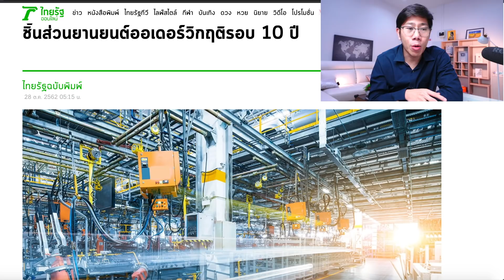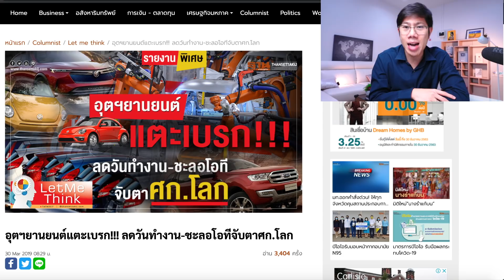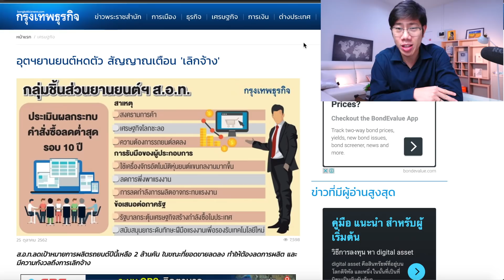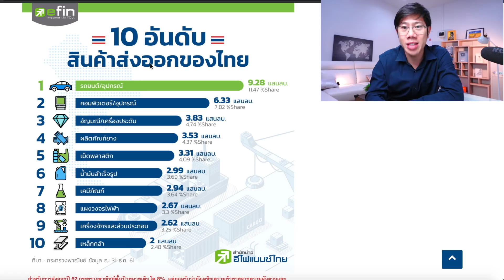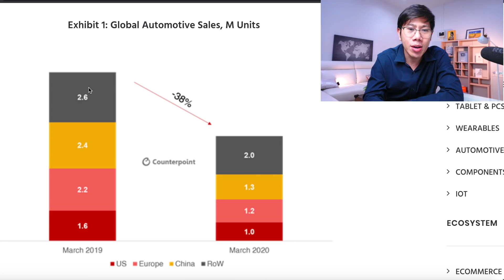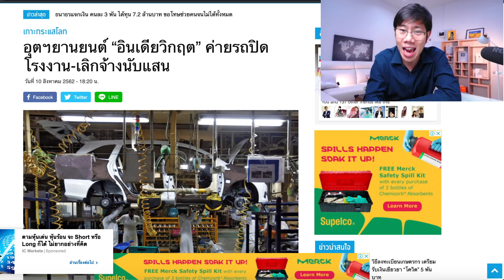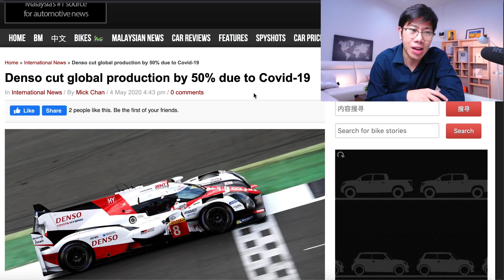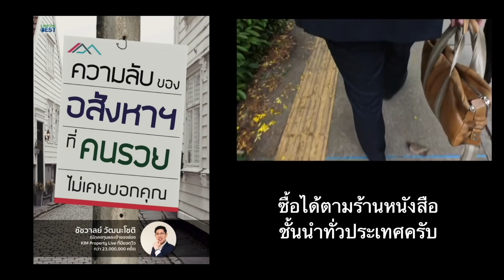ยอดขายรถตกต่ำ! ค่ายรถแห่ปิดโรงงาน เศรษฐกิจไทยกระทบหนัก | รู้ทันวิกฤต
(ล่าสุด) ยอดขายรถตกต่ำ! โรงงานกอดคอกันปิด เลิกจ้างพนักงาน เศรษฐกิจไทยอ่วม | รู้ทันวิกฤต